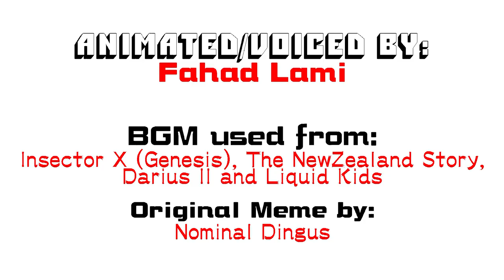Taitonic and Dr. Maddie's short discussion (Taitonic x MEME Voice Audio)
WARNING: LOUD Volume and Strong Languages

Animated/Voiced by: Fahad Lami

BGM used from:
Insector X (Genesis)
The NewZealand Story
Darius II
Liquid Kids

Original Meme by: Nominal Dingus

Program used:
Audacity